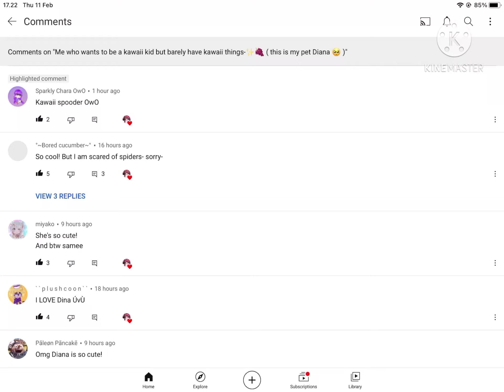🕷 Diana is moving to a higher class :D 🎀 ( no thumbnail )